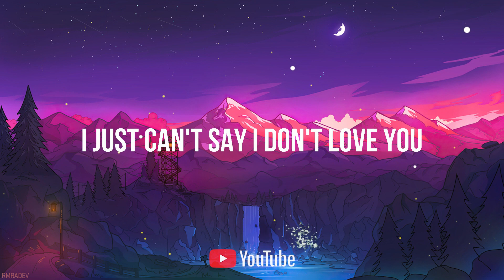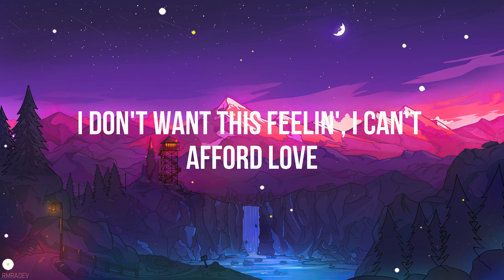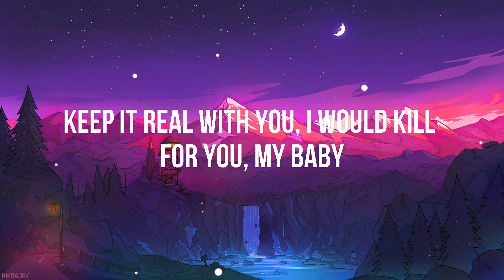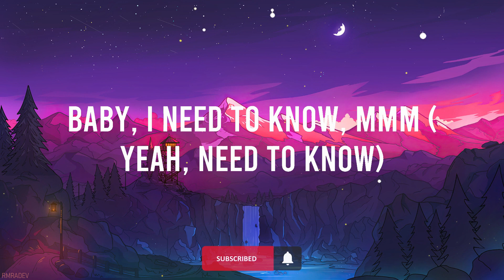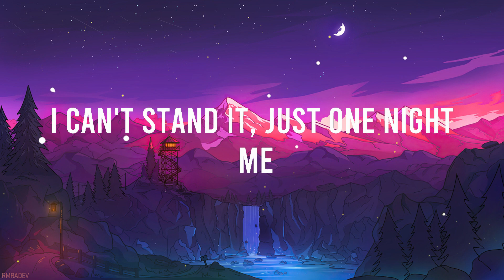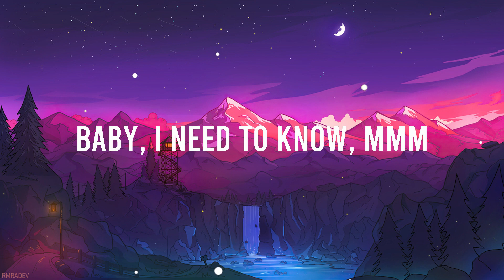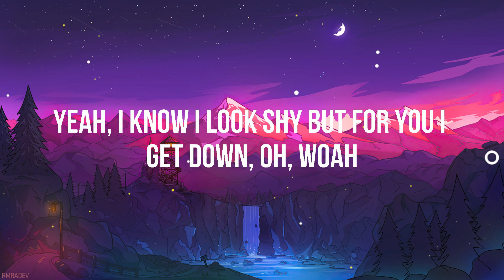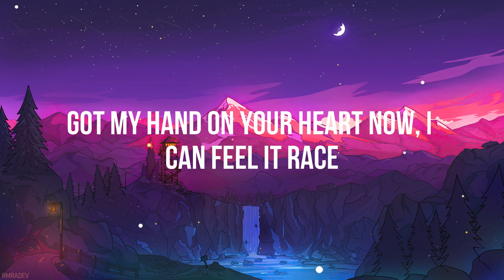The Weeknd & Ariana Grande - Die For You (Lyrics)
(Lyrics):
[Verse 1]